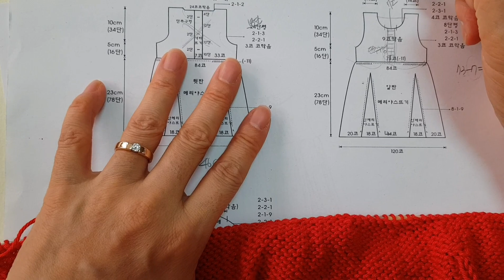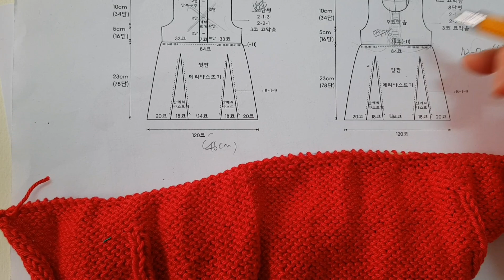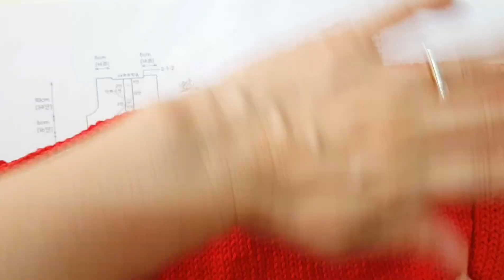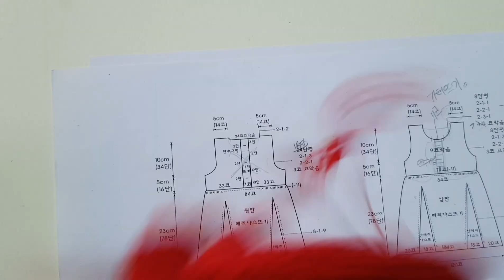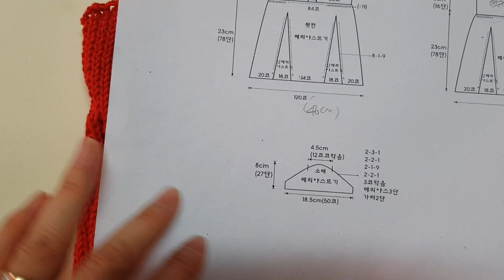2~3세 대바늘 원피스 뜨기 2교시(앞판 앞단/연결)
2~3세 대바늘 원피스 앞단 단추구멍 연결